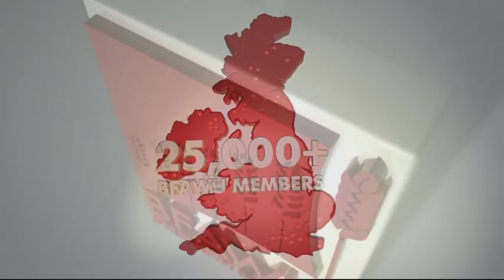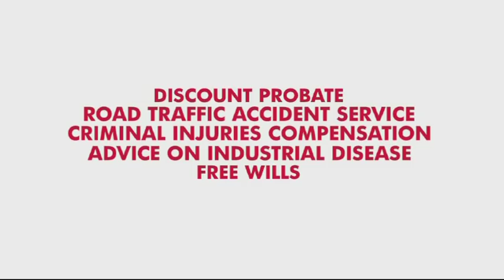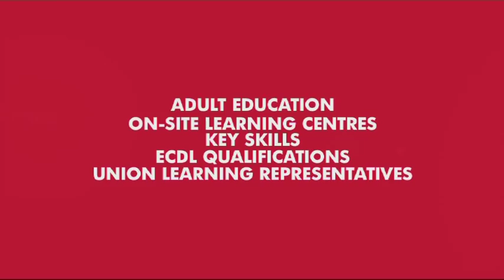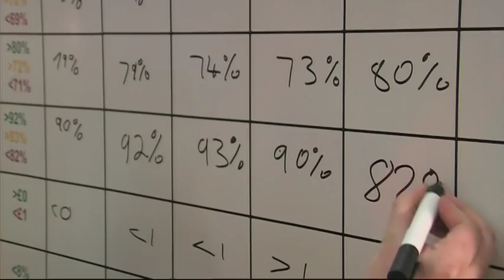bfawu - recruitment video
Bakers Food and Allied Workers Union - recruitment video.